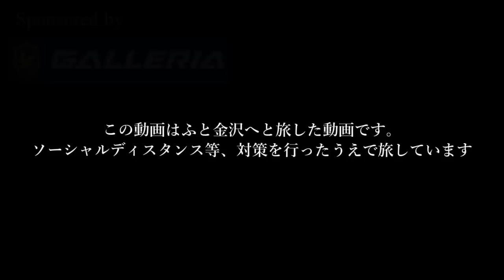【期間限定公開】ゆっくりのんびり一人旅【金沢】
どうも、ニグです。
はい、一人旅です。楽しいね。
こういう旅動画、どんどん上げていきたいですね。

▼GALLERIA様
「ガレリア社、待望のゲーミングPC筐体を7年ぶりリニューアル」
　2020年7月より発売開始!!